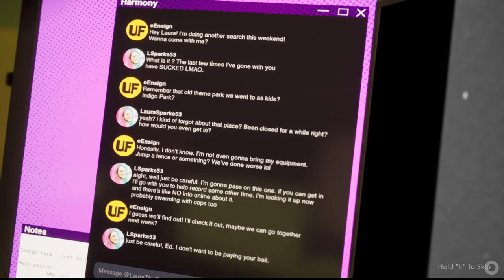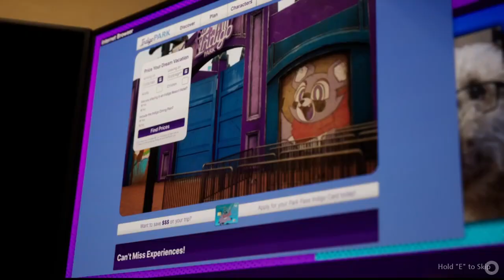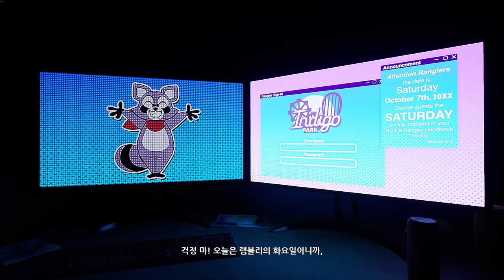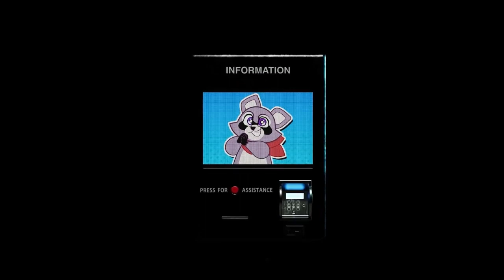버려진 놀이공원에 어서오세요 [공포게임/인디고 파크]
게임 이름 : indigo park : chapter.1 (인디고 파크)